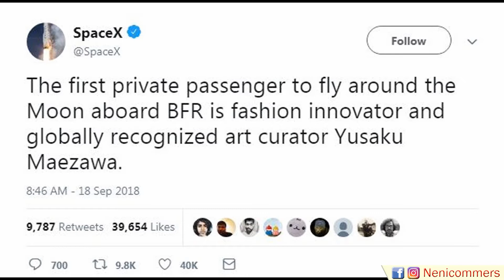Miliarder Jepang Yusaku Maezawa akan pergi ke Bulan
CEO Space X,  perusahaan   transportasi luar   Amerika   mengumumkan kabar bahwa, berencana akan membawa Yusaka Maezawa, miliarder Jepang untuk melakukan perjalanan mengelilingi bulan sebagai turis.

Akun Twitter Space X juga mengumumkan tentang turis pertama yang akan mengelilingi bulan. Dalam unggahannya tersebut Space X menyebutkan Yusaku Maezawa yang merupakan seorang kurator serta miliarder Jepang akan dibawa terbang ke bulan. Roket tersebut sudah dipesan semua kursinya oleh Yusaku Maezawa dan diperkirakan akan berangkat pada 2023 nanti.

"Penumpang privat pertama yang akan terbang mengelilingi bulan dengan menggunakan BFR adalah seorang di bidang fashion dan secara global dikenal sebagai kurator seni Yusaku Maezawa.

Yusuka merupakan miliarder asal Jepang. Ia mengawali masa mudanya bersama grup band pang hardkor. Lalu ia akhirnya memilih dunia bisnis setelah ia tak sanggup untuk menjadi drummer grup band pang dan pemimpin perusahaan di waktu yang bersamaan.

Majalah Forbes memasukkan Yusaku ke dalam daftar orang terkaya di Jepang ke-18. Tak hanya sekadar menjadi orang terkaya, Yusaku juga terkenal dengan gaya hidup seninya. Ia membeli berbagai karya seni dengan harga triliunan dari seniman-seniman ternama dunia.

So gaees, apakah Anda tertarik menjadi orang berikutnya pergi ke bulan?